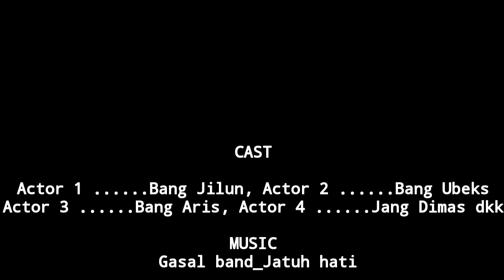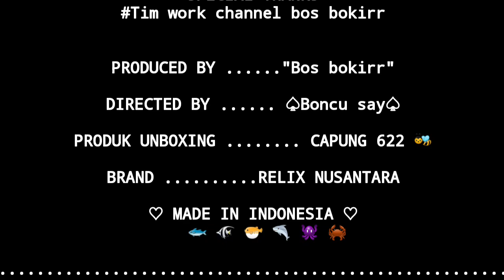Joran Capung 622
CAST
1. Bang Jilun
2. Bang Ubeks
3. Bang Aris
4.Jang Dimas dkk

MUSIC
 Gasal band_Jatuh hati
Album "Air mata"

Personil gasal band
•Boncu_vocall
•Epul_guitar
•Ubek_bassis
•Olot_guitar
•Daus_drummer

SPECIAL THANKS
Tim work channel bos bokirr
My band gasal

PRODUCED BY : "Bos Bokirr"

DIRECTED BY    : ♤Boncu say♤

PRODUK UNBOXING :
 CAPUNG 622 🐝

BRAND RELIX NUSANTARA
♡ MADE IN INDONESIA ♡

Suka dengan lagu gasal band :
1. Jatuh hati
2. Rindu
3. Air mata
4. Sesal
5. Asa
7. keras
8. Lelah

.ngopi z dulu lurd.

Wassallamuallaikum w.r.b